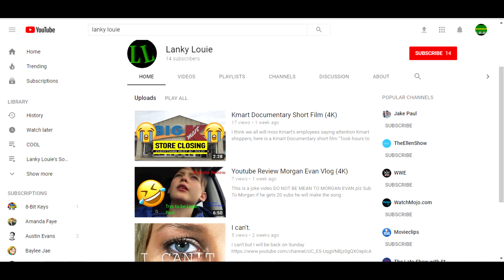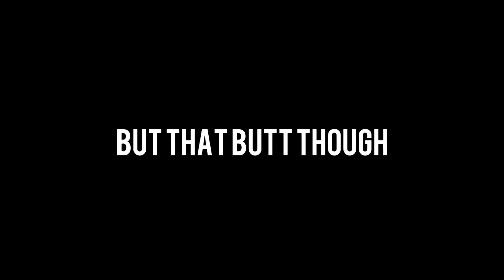My Thoughts On The Paul Brothers (4K)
Here are my thoughts on Jake and Logan Paul